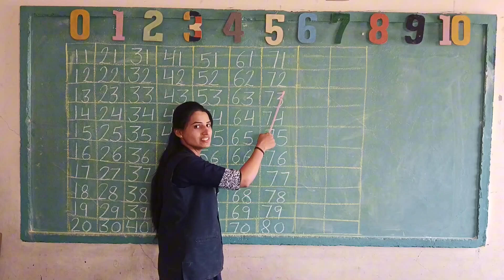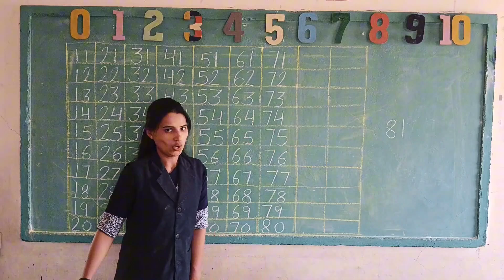COUNTING NUMBERS 81 TO 90